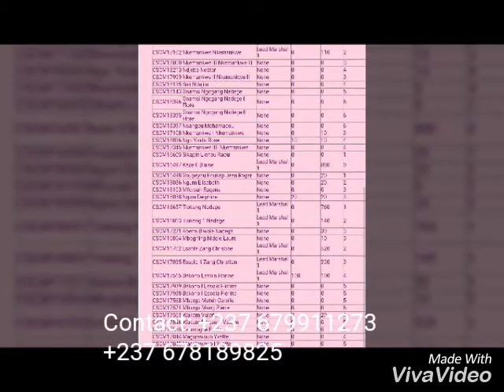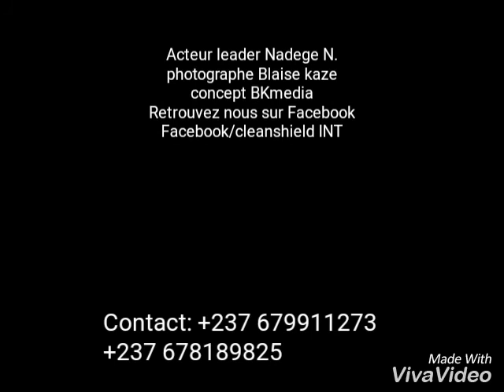Comment avoir un chèque en 30jrs avec CLEANSHIELD MLM Intro avec le coach Blaise Kaze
Comment gagner de l'argent en 30jrs avec Cleanshield INT en investissant seulement 10.000F